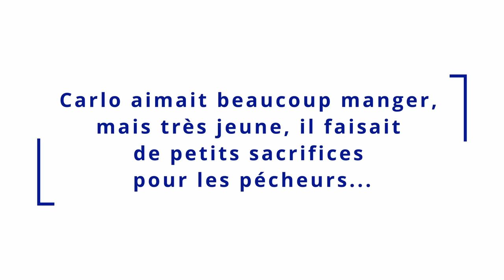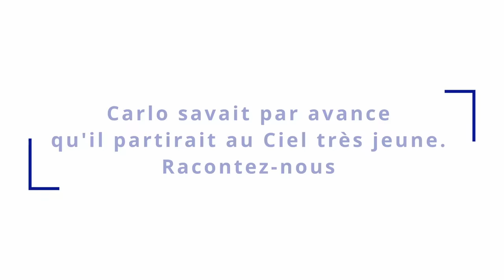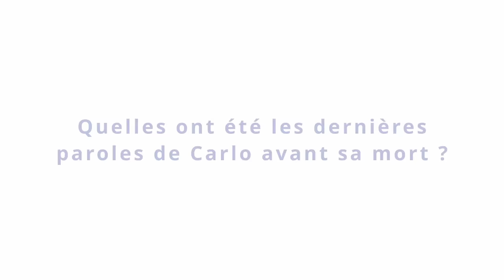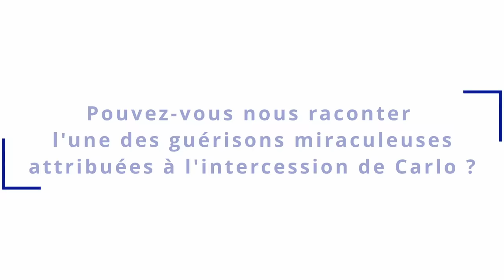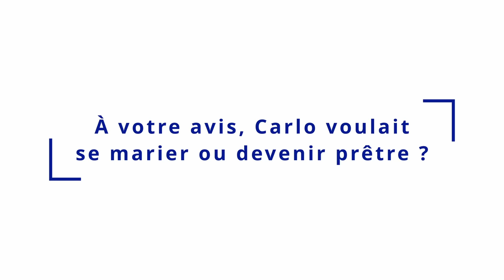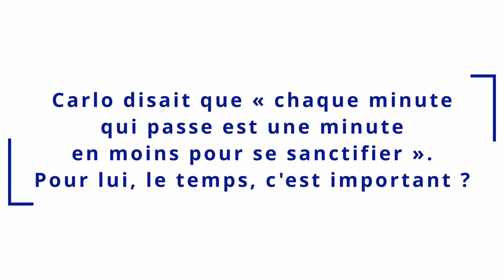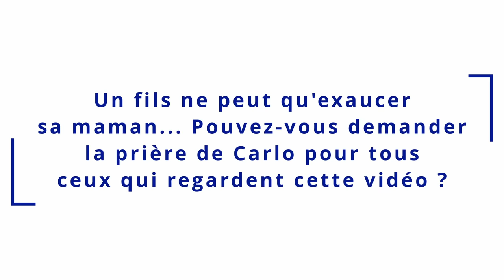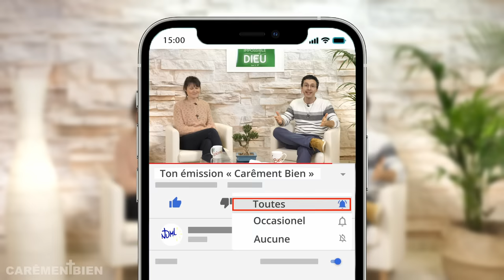DES SECRETS INÉDITS RÉVÉLÉS ! CARLO ACUTIS 🤗 Carême 2022 Émission « CARÊMENT BIEN »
☘️ Émission « Carêment Bien » pour ton Carême 2022

Aujourd’hui, à la une, le témoignage inédit de la maman du Bienheureux CARLO ACUTIS. Dans cette interview privée, Antonia Acutis nous révèle de nombreuses anecdotes et secrets au sujet de son fils Carlo, le futur grand saint italien. Saviez-vous qu’après sa montée au Ciel, il se manifestera en songe à sa maman par deux fois ? Dans cette vidéo, vous allez découvrir ce que vous ne saviez pas à son sujet. Bouleversant !

Témoignage exclusif à partager ❤️

Retrouve ton émission de Carême chaque lundi soir à 20h (Heure de Paris) jusqu’à Pâques sur cette chaîne YouTube 👍😊

Au programme dans chaque Émission :

🔥 Une INTERVIEW d’une personne qui a fait une rencontre puissante avec Jésus - de quoi faire grandir votre foi
🔥 Un TEMPS DE PRIÈRE et D’INTERCESSION où nous prierons à vos intentions et demanderons les grâces dont vous avez besoin.

Partage autour de toi sans modération ❤️👍 !